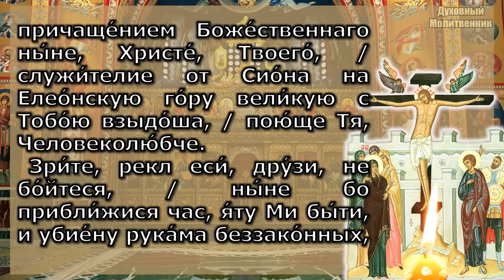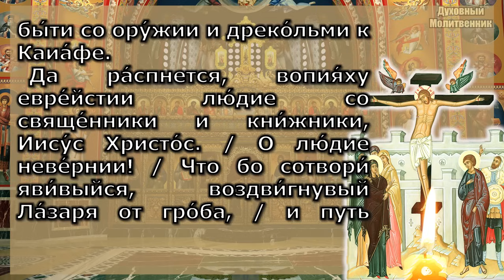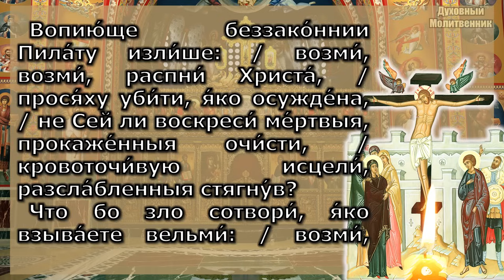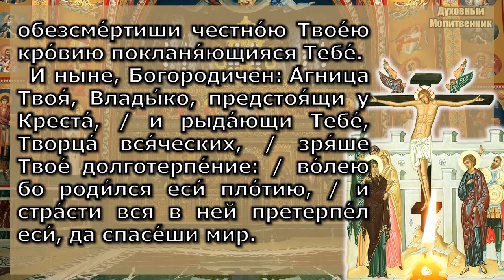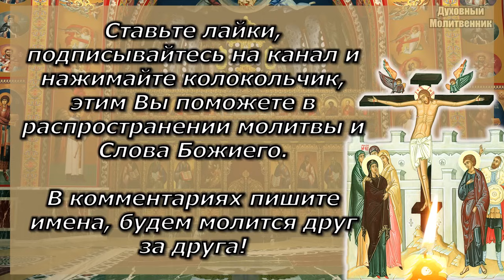Канон из службы Великой Пятницы. Молитва Страстная Пятница. Воспоминание Страстей Христовых